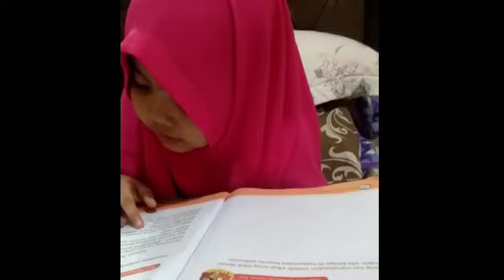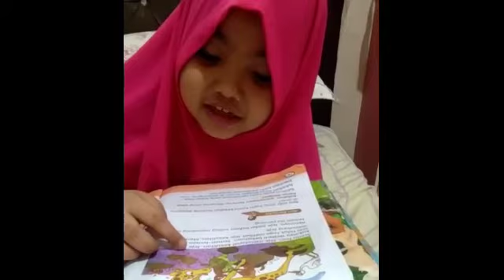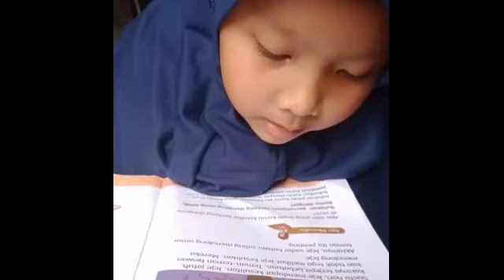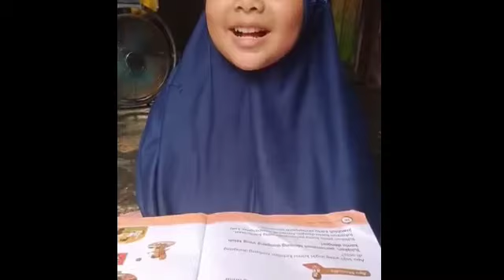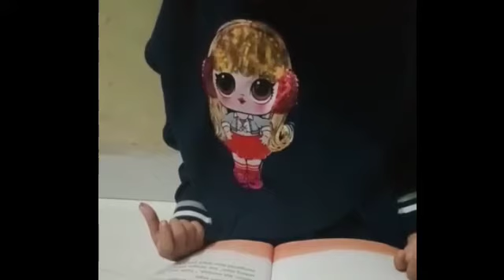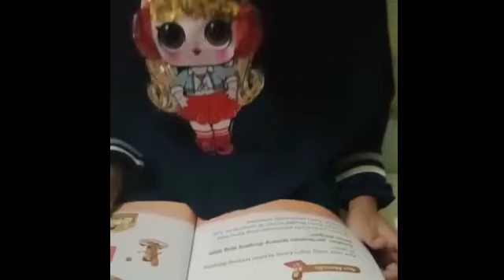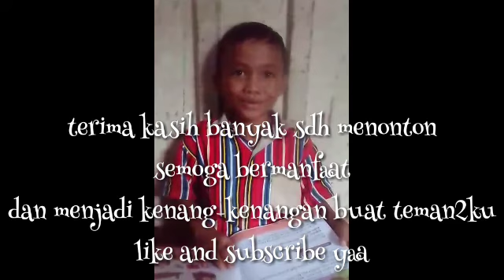KISAH JEJE SI JERAPAH / buku Tematik Hidup Rukun